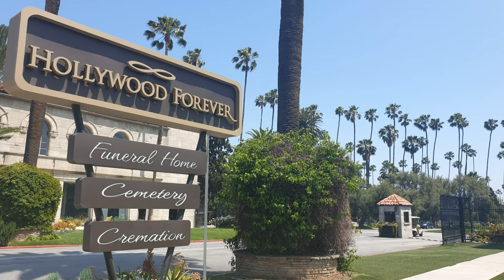It became known where Anne Heche will be buried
10 days after being disconnected from the life support system, actress Anne Heche, who got into a car accident, became aware of the place of her burial.